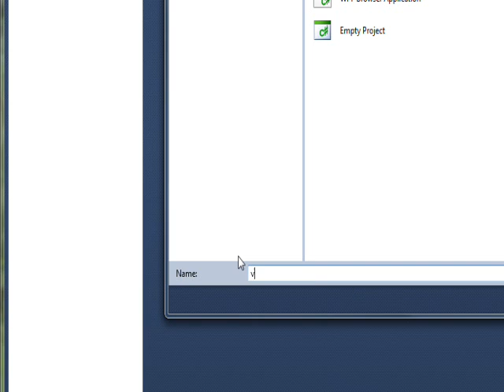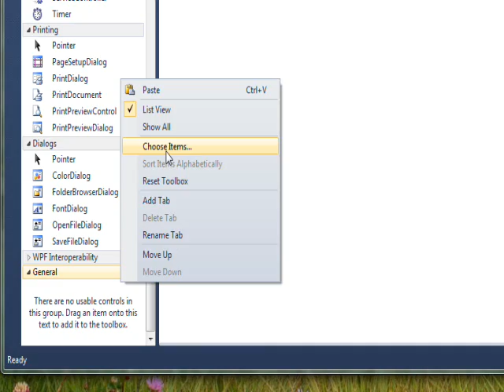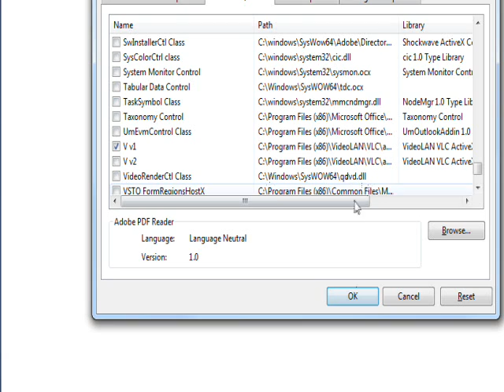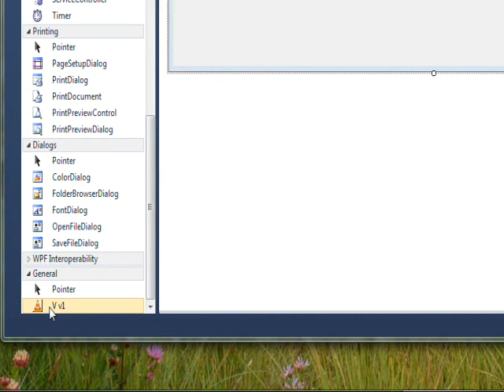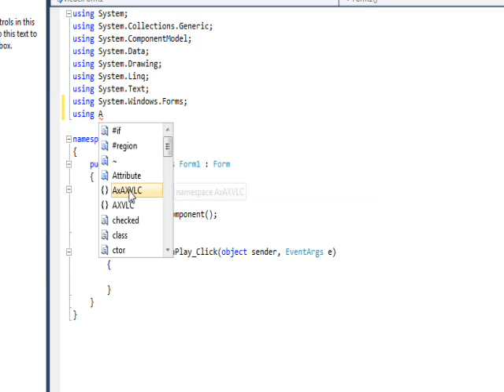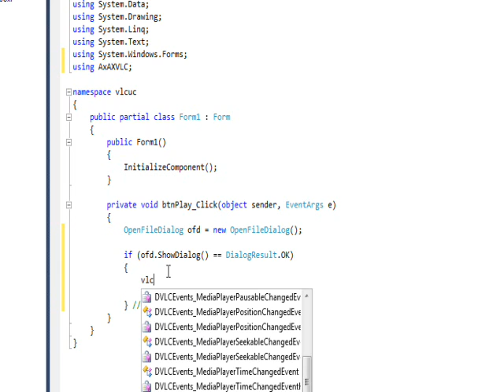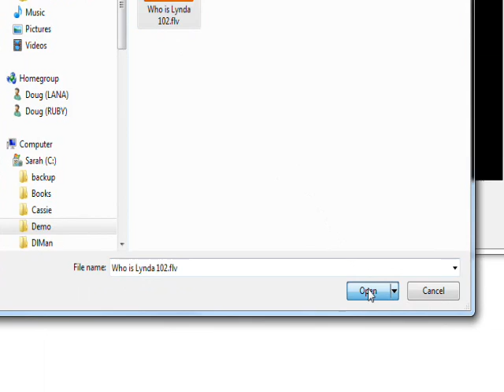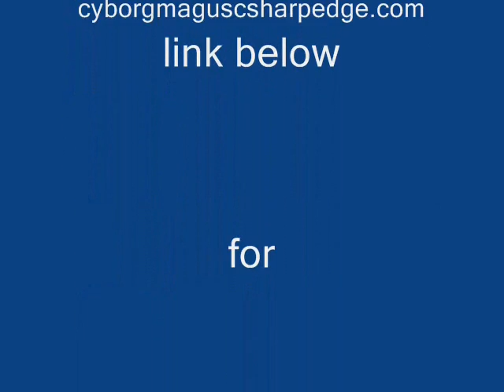C# Edge 174 VLC01 Embeding a VLC player in C#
has all my video tutorials usually with source code in an organized cyber-library. In this video we learn how to install a VLC ActiveX plugin via a User Control into a C# form.  Once installed we use this VLC ActiveX pluging User Control to play a video file in the C# form.